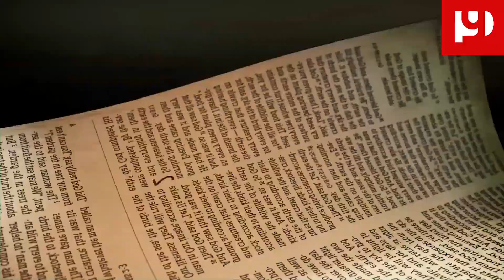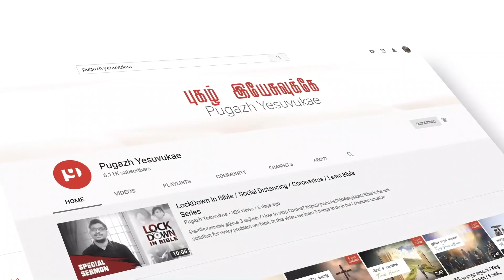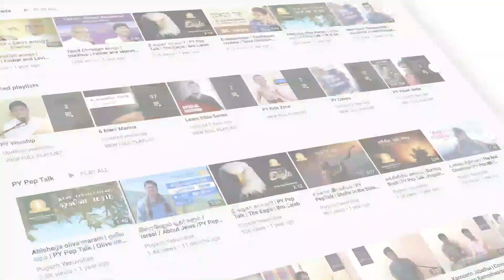18.இஸ்ரவேலின் முதல் ராஜா / Saul, The First King of Israel /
18.இஸ்ரவேலின் முதல் ராஜா / Saul, The First King of Israel / The Complete Bible Story in 60 days

Did you know that Saul was the first king to be crowned ever? Watch his amazing story here!